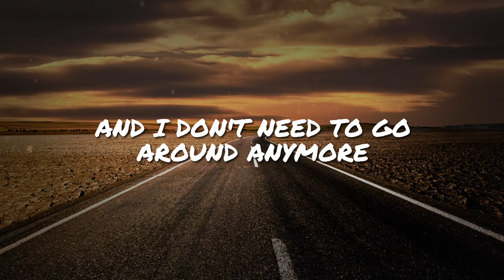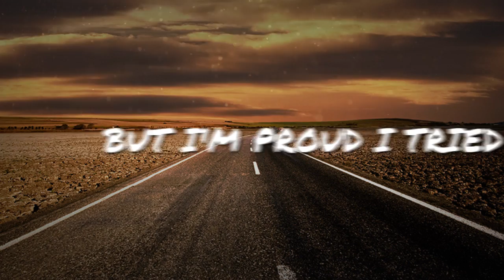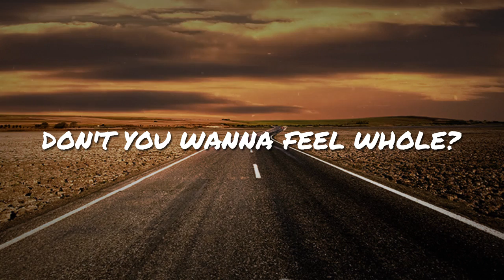Chime & Adam Tell - Whole (Rob Gasser Remix) // NCS Lyrics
Original Song Title: Whole (Lyrics Video) (Rob Gasser Remix)
Original Song by: Chime & Adam Tell

***  Lyrics Chime & Adam Tell - Whole (Rob Gasser Remix) ***

Inside lane
Missing exits
And glued to the pavement

I keep my gaze straight ahead
As the last stop flies by
No more waiting for the gun to fire
No more walking through revolving door
I've gone around once
And I don't need to go around anymore

Break away
Forget your sober case
Stop dwelling on empty words
Stop stalling in the doorway
And cancel the cruise control
Switching into manual
Don't you wanna feel right
Right
Right
Right
Don't you wanna feel

Full steam through the setbacks
You can't win them all
But I'm proud I tried
I'm glad we had a dialogue
It's good to shape the mind

Speeding up the pace
Turning up the heat
Where I need to be for the first time
Taking risks
I'm casting off without a lifeline

Break away
Switching into manual
Don't you wanna feel right again?
Don't you wanna feel whole?